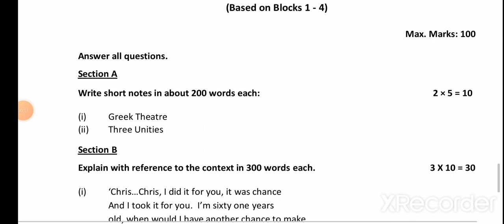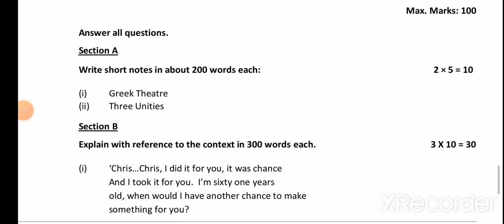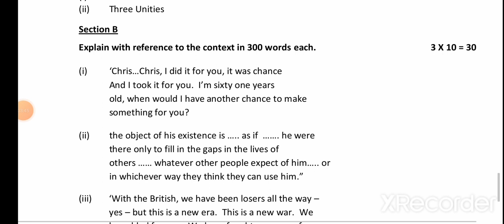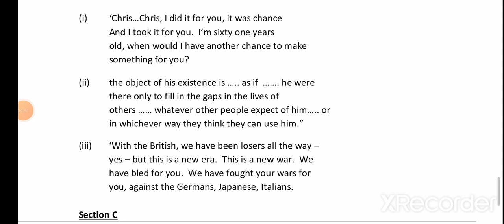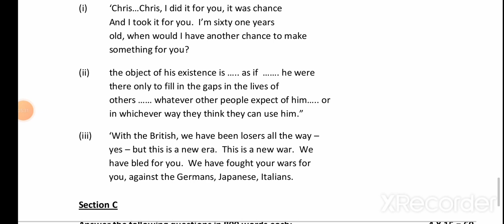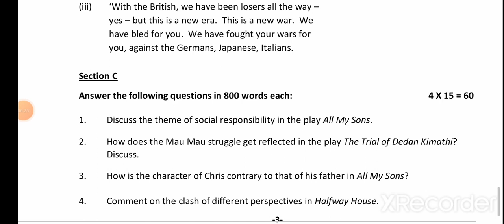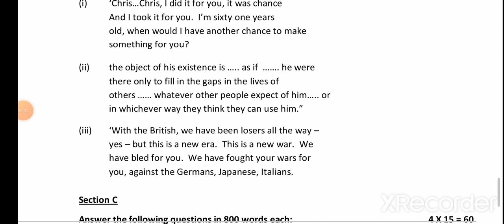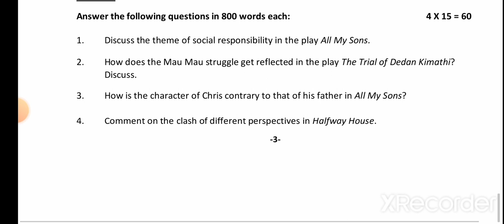BEGE 142 Important Questions | BEGE 142 Previous Year Questions | Understanding Drama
BEGE 142 suggestion questions
BEGE 142 important session
BEGE 142
BEGE 142 IGNOU
BEGE 142 Understanding DramaIGNOU exam update IGNOU
IGNOU exam notification
IGNOU July 2022 exam
IGNOU new notifications
Ignou lastest update
IGNOU IGNOU
IGNOU assignment
bpas 186 solve assignment
bpas 186 solve assignment Hindi
bpas 186 solve assignment English
IGNOU BEGE 142
Abhishek Sir